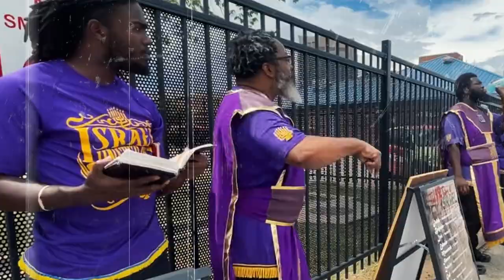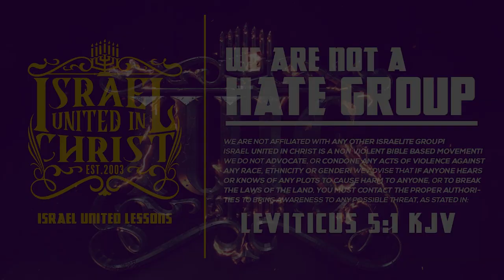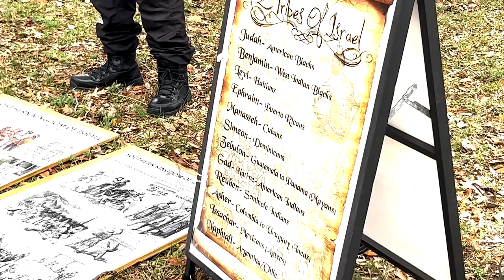God Only Loves Israel